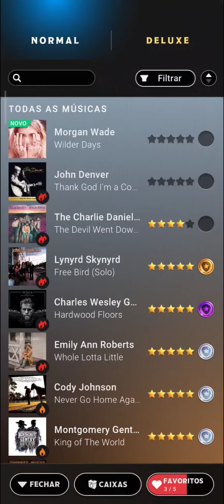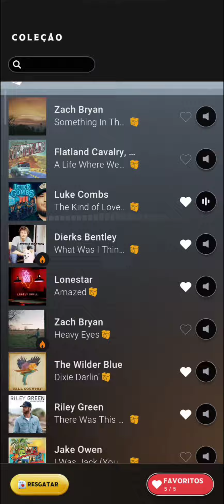COUNTRY STAR #480 GANHEI A MÚSICA "LUKE COMBS THE KIND OF LOVE WE MAKE"!!